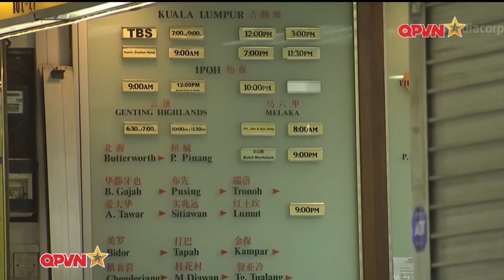Liên Quân do Nga Dẫn Đầu đã đáp xuống Kazakhstan khống chế tình hình | Tin Quốc Tế | Trạm Tin QPVN